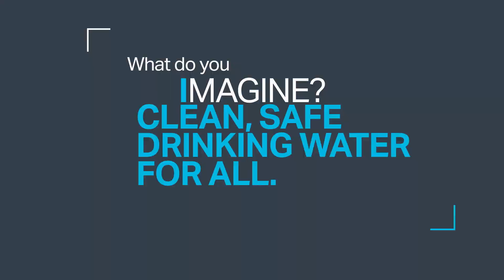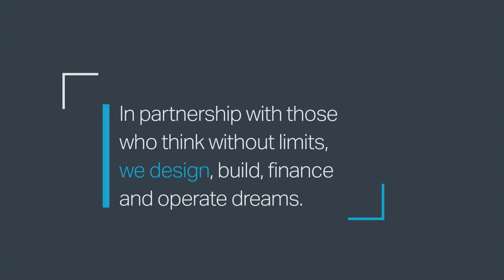Let’s Create the Future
Within AECOM’s Design and Consulting Services business in the Americas, we provide world-class design, architecture, engineering and consulting services as a market leader in transportation, water, environmental, energy, buildings and public spaces. Where others see challenges, we see possibilities.